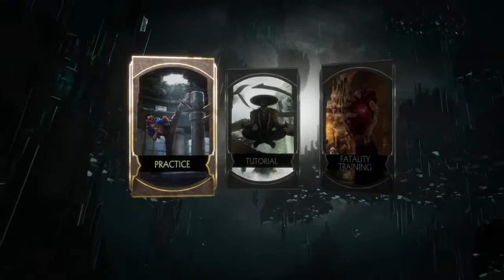Mk11 online Ranked and how#buffraiden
Yellow names just gaming and love to play games interact with subs  stream,laugh, play games with friends if you if there is bullshit I'll call you out on it if necessary always have fun and scroll through to watch me play awesome Challenging and hard games on this channel